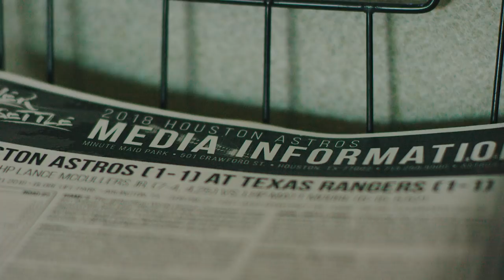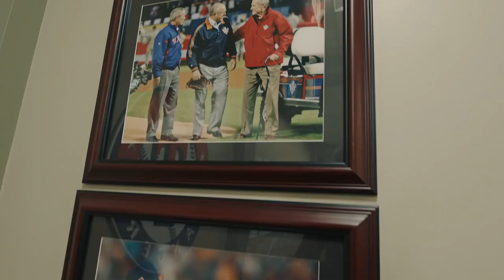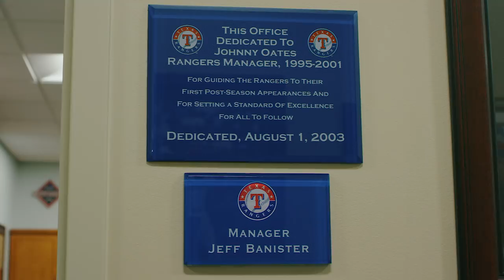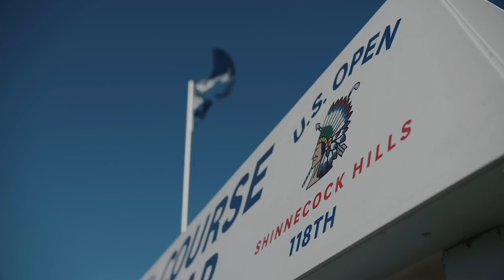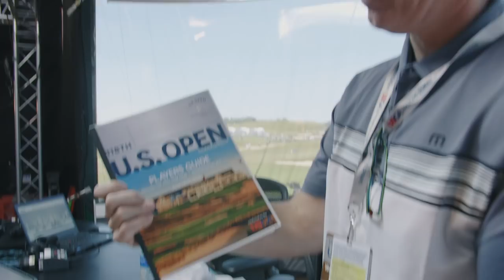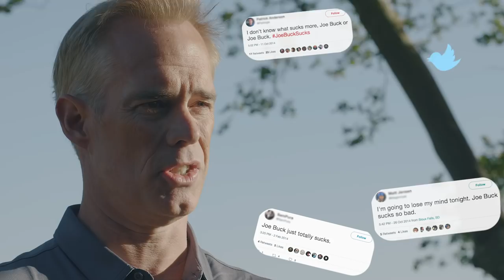TravisMathew Presents Life On Tour, Ep. 06: Joe Buck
Whether you love ‘em or hate ‘em, there is no denying the fact that Joe Buck is THE current voice of American sports. We’ll give you an uncensored insider’s look into the whirlwind life of the iconic announcer, from the broadcasting booth during baseball’s Opening Day to inside the ropes of golf’s most recent major championship.

Join us for Life On Tour, a film series by TravisMathew looking into the adventures of those who entertain us and inspire us. We’ll follow interesting subjects in the entertainment, sports and business worlds as they act as tour guides into their lives, both at work and at play, from the road and at home.